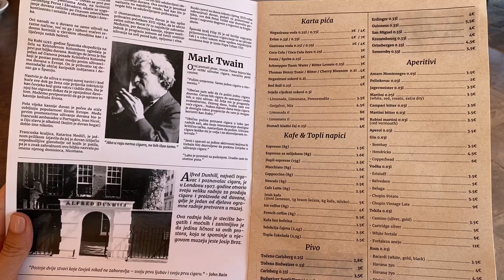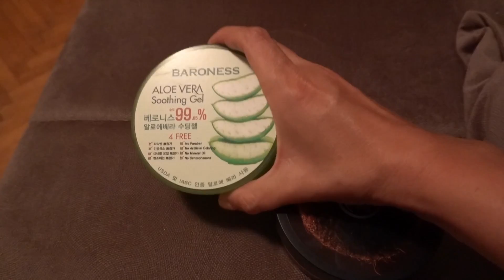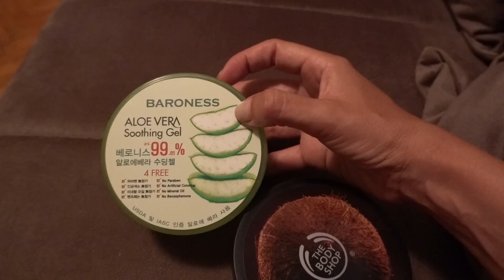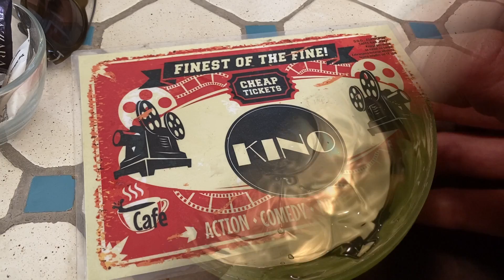Travel vlog: Herceg Novi 2020.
Nadam se da ce u ovom videu uzivati svi oni koji vole Herceg Novi. Obisli smo Porto Novi, klopali savrsene muslje i proveli ceo dan na brodu, preko Rosa do Mirista. 

*Ukoliko ispod ovog videa nisu omoguceni komentari nisam ih ja ugasila. Jutjub se bori sa zlostavljanjem dece na ovoj platiformi, pa zato gase komentare na kanalima na kojima se pojavljuju deca. Nadam se da ce uskoro pronaci najbolji nacin da komentari opet budu omoguceni, a nasa deca sigurna. Hvala vam na razumevanju!

Jeste li pogledali?